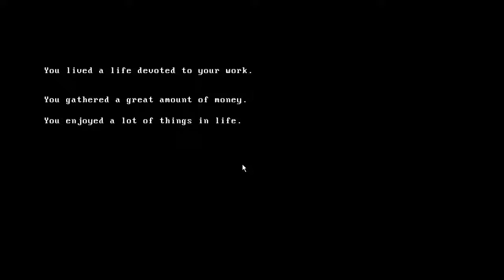GETTING SOME WORK DONE!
Hey guys come out and help get some work done!

THANK YOU FOR ALL THE LIKES, COMMENTS AND SUBSCRIPTIONS!